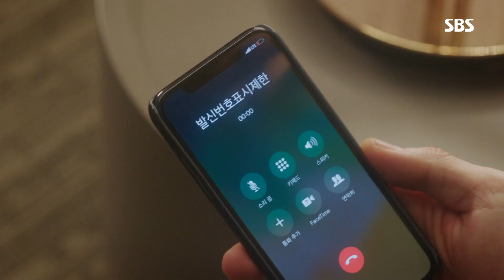최진혁, 세상 빠른 1인 2역 ‘소름 돋는 심리전’ 《The Last Empress》 황후의 품격 EP13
[The Last Empress EP13｜황후의 품격 13회] 190102 SBS
최진혁(나왕식)은 나왕식과 천우빈의 1인 2역을 빠르게 소화하며 신성록(이혁)과 소름 돋는 심리전을 벌인다.

'The Last Empress' is story of a musical actress Oh Ssu Ni(Jang Na Ra) who suddenly getting married with emperor Lee Hyuk(Shin Sung Rok). Oh Ssu Ni gets in a fight against absolute power of the palace, and entangled with the murder of the emperor's grandmother as she finds true love and happiness with Na Wang Sik(Choi Jin Hyuk) her way through palace life.